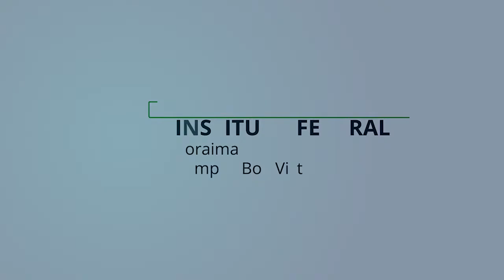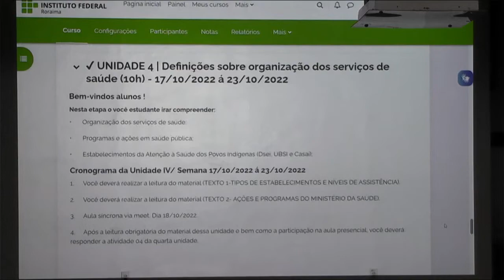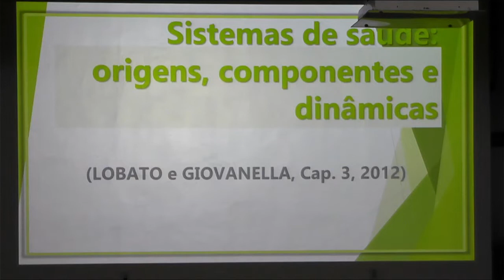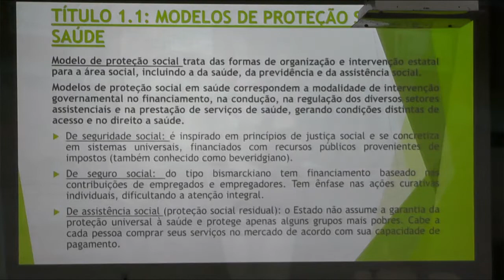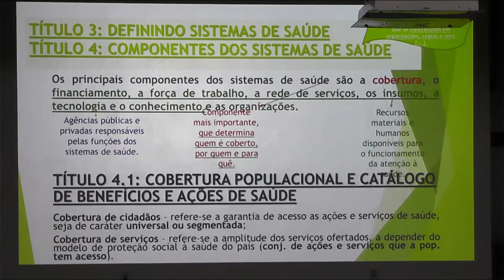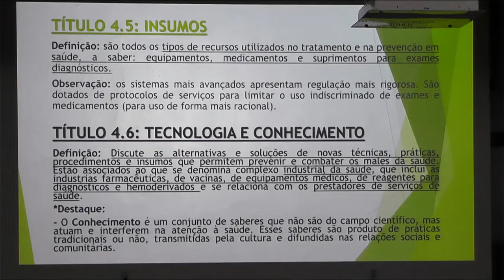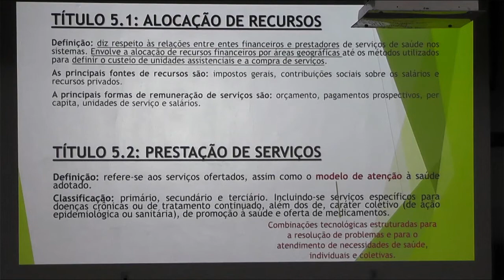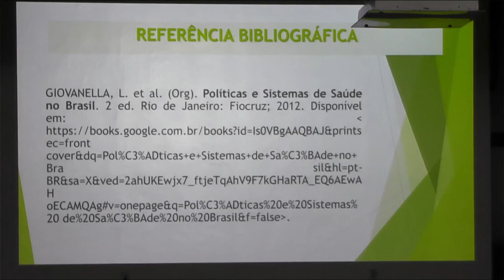Aula presencial da Disciplina de Políticas Públicas de Saúde 40h | Professora Karla Santana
Aula presencial ministrada pela Professora Karla Santana Morais| Políticas Públicas de Saúde | 40h | Curso de Pós Graduação em Gestão e Ensino em Saúde no contexto regional (2022.1)